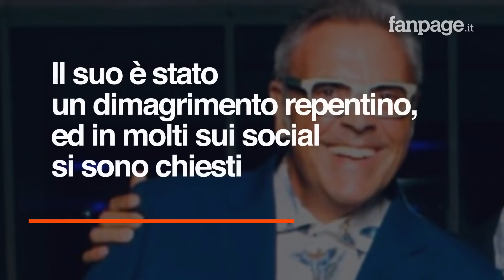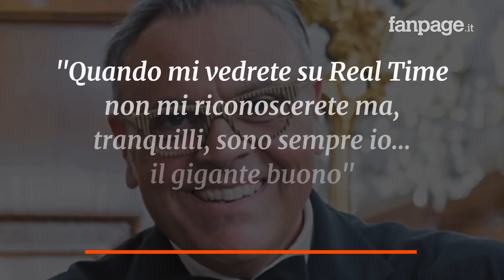Il Castello delle Cerimonie, Davide Gaetano: "Ho perso 65 kg, non è mai tardi per cambiare vita"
La nuova stagione de Il Castello delle cerimonie si è aperta con un'incredibile sorpresa che riguarda uno dei personaggi più amati del programma. Davide Gaetano, il gigante buono della Sonrisa, ha perso ben 65 chili.  Nessun problema di salute: solo la voglia di perdere peso e acquistare forma . “Però – avverte il personaggio del reality show sui matrimoni napoletani – resto sempre il gigante buono del Castello”